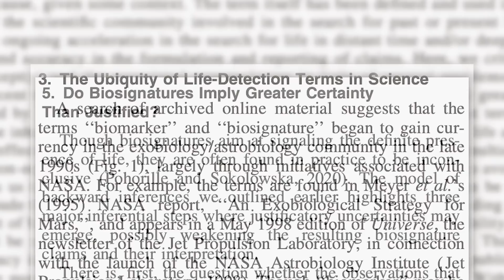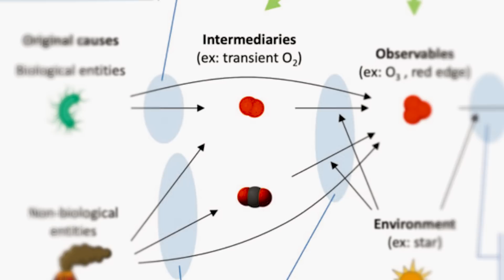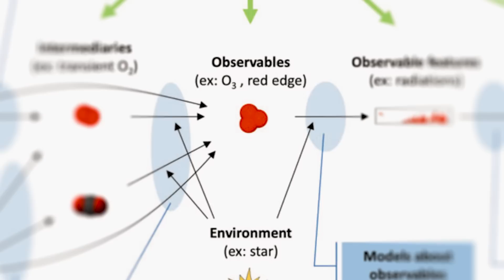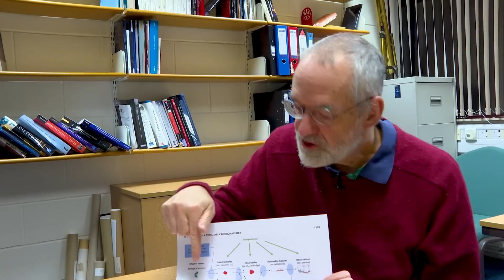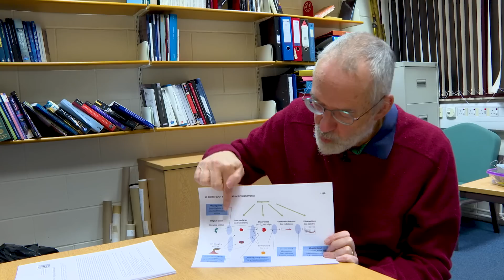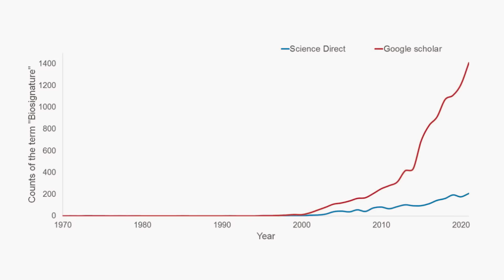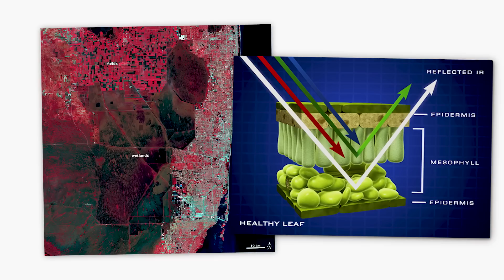Beware of Biosignatures - Sixty Symbols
Professor Mike Merrifield discusses a recent paper about biosignatures and the search for extraterrestrial life. More links and info below  ↓ ↓ ↓

Is There Such a Thing as a Biosignature?